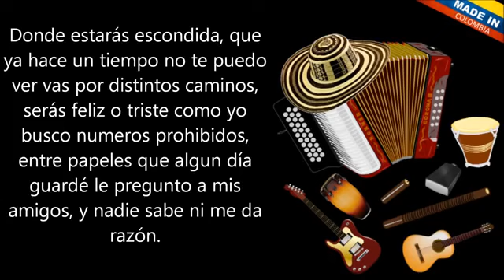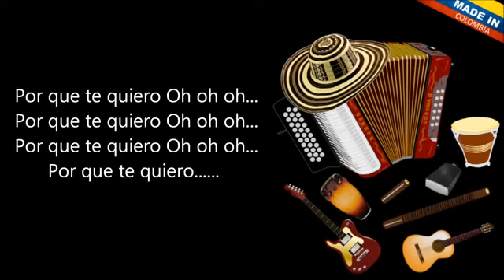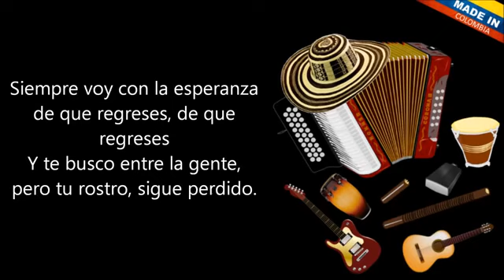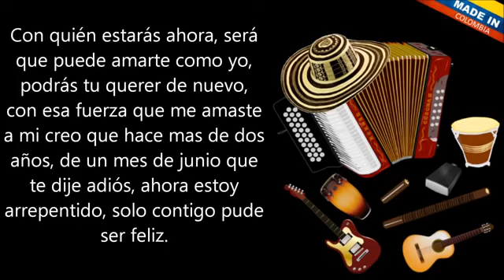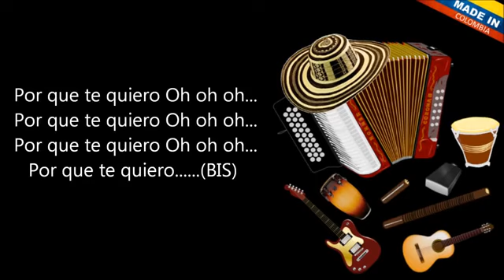Donde Estan Esos Amores - JESUS MANUEL ESTRADA & LOS DIABLITOS